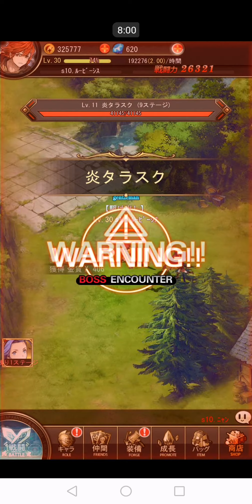Eternal Scarlet エターナルスカーレット (2020) - JP Mobile Gameplay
ONLY IN JAPANESE LANGUAGE

Fully automatic 2D RPG where your only job is to click to challange bosses and to level up ypur stats.

Version 1.0.0